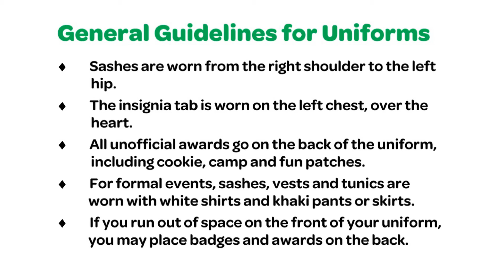Junior Uniform Guide